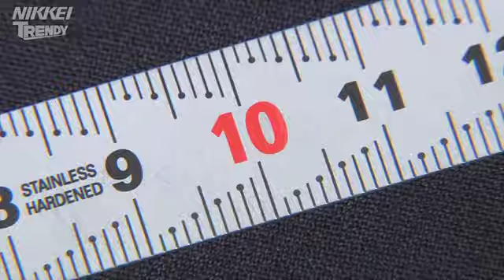すぐれた文房具②作業がサクサク進む快感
日経ＢＰのポッドキャスト「週刊日経トレンディ」から注目の製品をピックアップ。今回は効率アップできる文房具。封筒ののり付けが瞬時にできるテープのりや８回転で済む鉛筆削りなど。
【日経電子版映像ページ】 ※日本経済新聞社の動画について改ざんや、許可なく商用・営利 目的で利用することを禁じます。